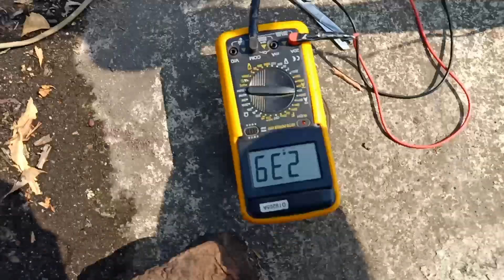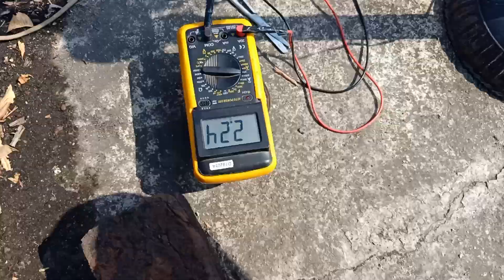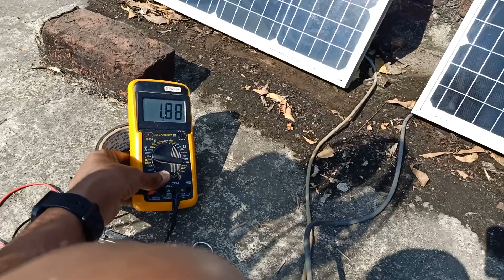Loom Solar penal review & test and use@ loom solar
Loom solar review and test and use

@solar panels
ghar k liye use le sakte hai isme
real amp 2.50 ata hei dc fan chala sakte hai home use k liye
led light bhi chala sakte he
our battery bhi charge kar sakte hai 35 ah tak ki home use me l e sakte hai  acha penal hai iski dusre video me launga to